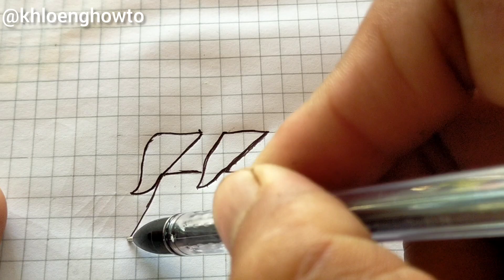How To Draw A Parrot From ZZ Letter/Drawing Pictures/ Parrot 🦜 🦜 Drawing Tutorial Art